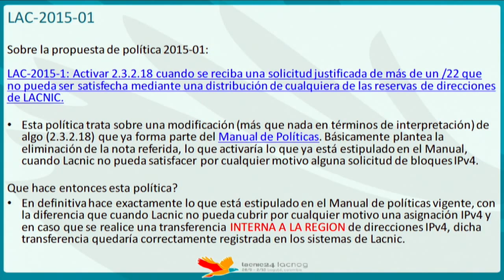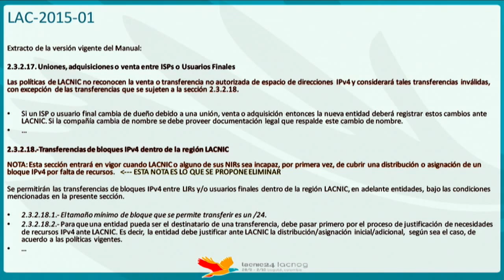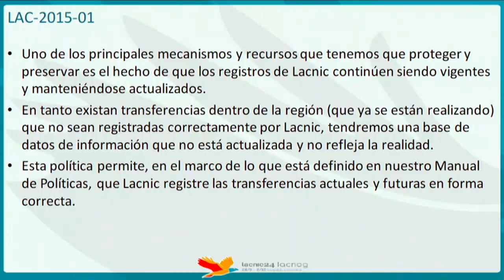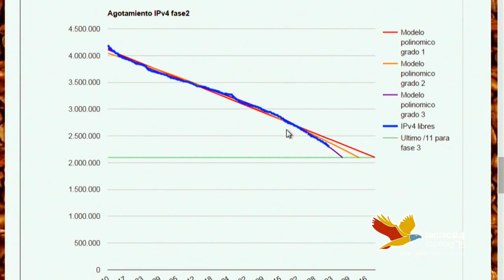LAC 2015 1 Activar 2 3 2 18